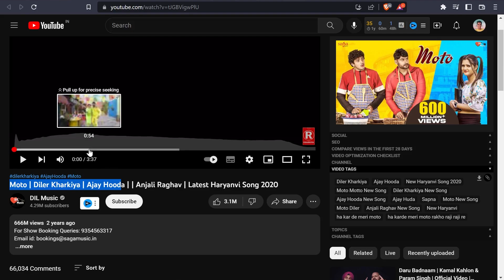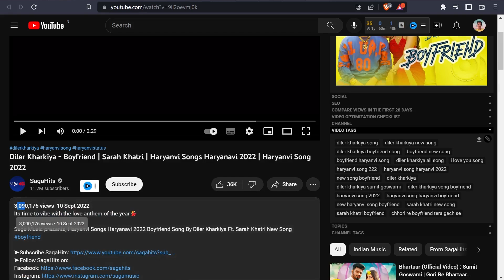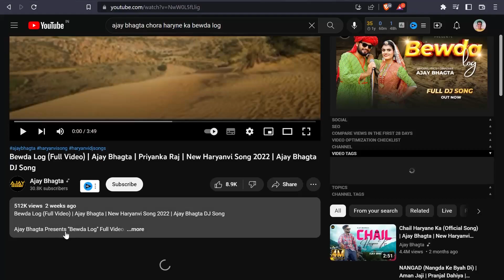जब आते थे #200 गुना Views on Youtube | Gulzaar Chhaniwala, Khasa Aala Chahar, Renuka Panwar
rude haryanvi
rude haryana
rude haryanvi channel
rude haryanvi new video
rude haryanvi song
views on youtube
highest views on youtube
500 million views
gulzaar chhaniwala
gulzaar
gulzaar channiwala
gulzar channiwala new song
jug jug jeeve
more views on youtube
more views youtube
youtube views
ytviews
youtubeviews
then vs now
now vs then
now vs then singer